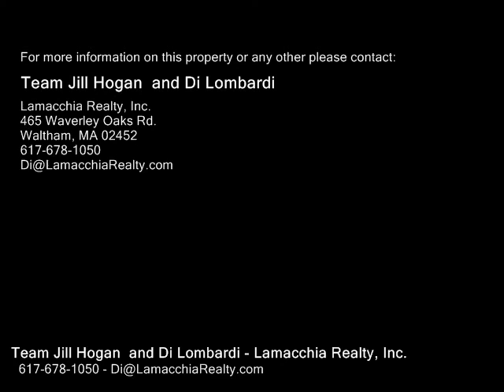68 Higgins Rd, Framingham MA 01701 - Single Family Home - Real Estate - For Sale -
68 Higgins Rd, Framingham MA 01701  Single Family Home  Real Estate  For Sale   Welcome to 68 Higgins Road!  This Charming Cape Style Home is Conveniently Located in Framingham's Highly Desired Saxonville Neighborhood! Completely Move in Ready & checks all the boxes from its Modern Open Concept Kitchen & Dining Room wSS Appliances, New Backsplash, Recess Lighting & Beautiful China Cabinet to its Relaxing Oversized Back Deck overlooking the Private Tree Lined Yard & Shed Area.  Enjoy the Cozy Window Filled SunroomFamily Room with side Mudroom Entrance Space, as well as Backyard Access or Simply Unwind in the Formal Sunny Living Room.  Three Bedrooms, Two Full Tiled Baths, Hardwood Floors throughout & Ample Storage Space. Partially Finished Basement, perfect for a potential Home Office, Work Out Area, or Playroom.  Updates include a 2013 Gas Heating System & Professional Landscaping.  Close to Restaurants, Shopping, Public Transportation, & Major Routes.  Showings Start at Open House Sunday 62 from 11am to 2pm.

Team Jill Hogan  and Di Lombardi
Lamacchia Realty, Inc.